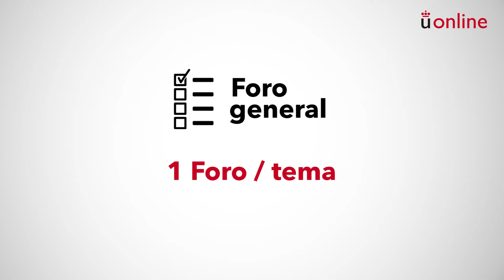Comportamiento y diseño organizativo. Presentación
Grado en Administración y Dirección de Empresas - Comportamiento y diseño organizativo. Presentación

aulavirtual.urjc.es
cied.urjc.es